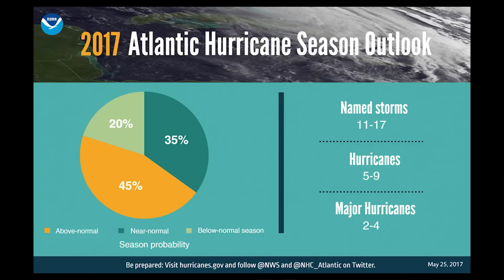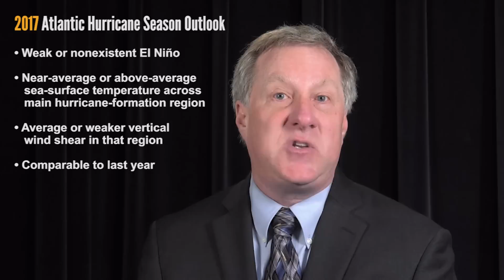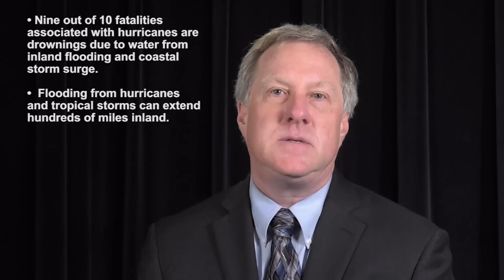NOAA's 2017 Atlantic Hurricane Season Outlook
Dr. Gerry Bell of NOAA discusses the 2017 Atlantic Hurricane Season Outlook
Learn more about how to prepare for the 2017 hurricane season, and monitor hurricane forecasts throughout the season, from June 1 through November 30: